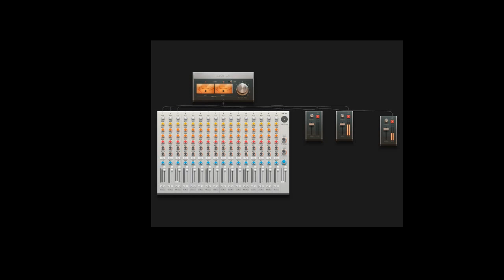who you wit